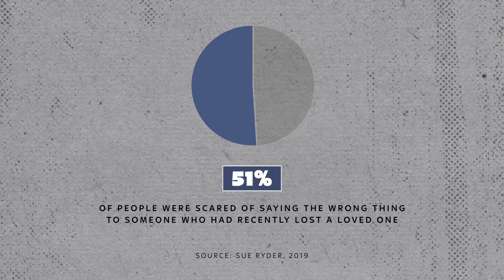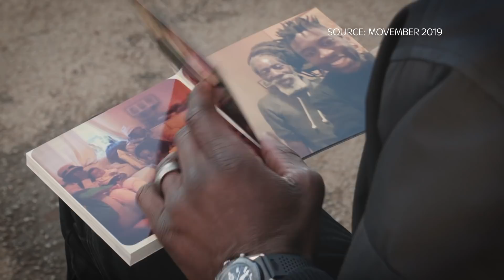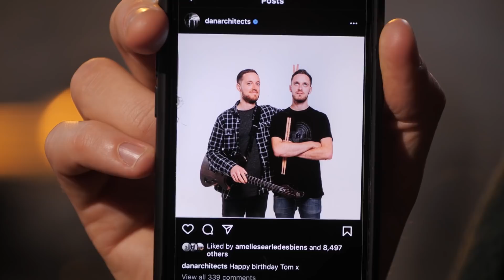Should we be afraid of death?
Death is a universal experience - so why do we never talk about it?

Hundreds of thousands of people across the UK have experienced loss since the start of the COVID-19 pandemic. But grief is still a taboo subject.

In this episode of Off Limits, we take a look at why we struggle to talk about loss and grief, whether a deeper understanding of it could help people, and what the UK could learn from other cultures around the world.

and download our apps